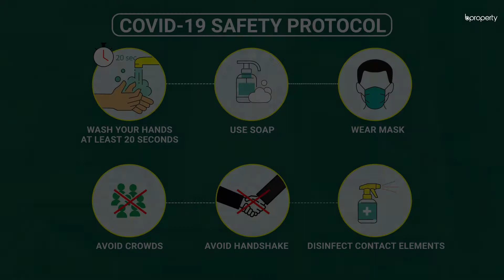Brand New 1,921 Sq. Ft. Flat in Banasree | Flat for Sale in Dhaka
Banasree will give you more than you ask for and there are great properties here. For example, this apartment is quite spacious and right now, there is work in progress. Once done, you will be able to move in and begin residing at ease.